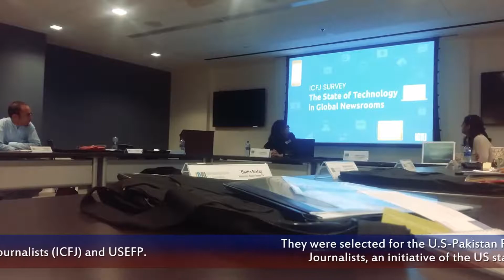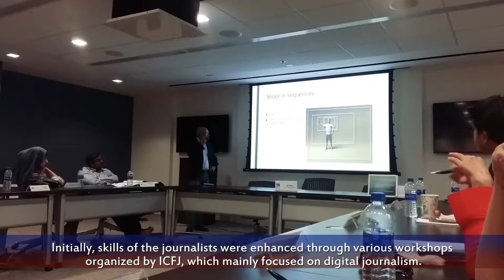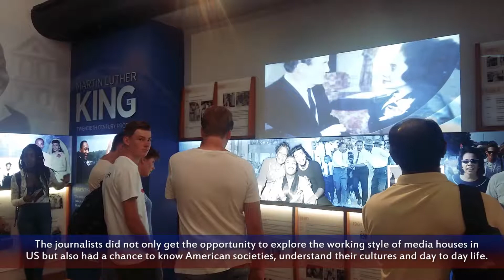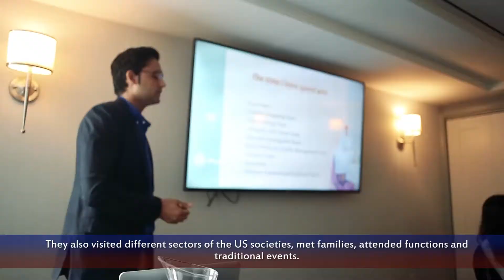US Pakistan Professional Partnership in Journalism - Group 16, 2018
morning post news Local news stories in Global perspective